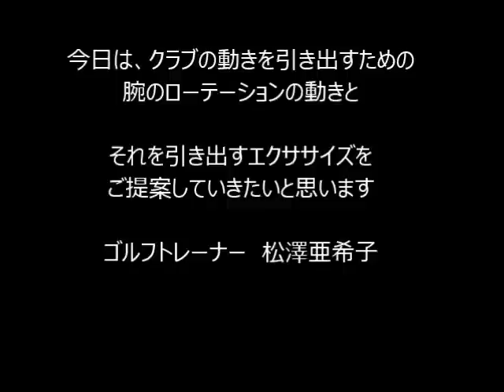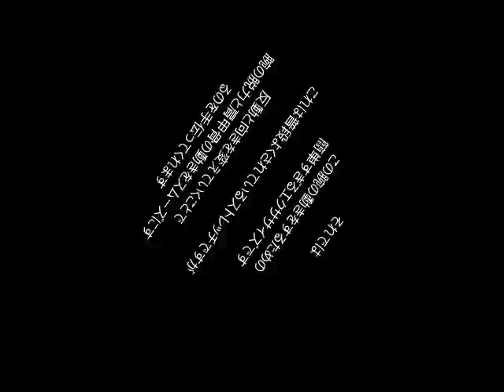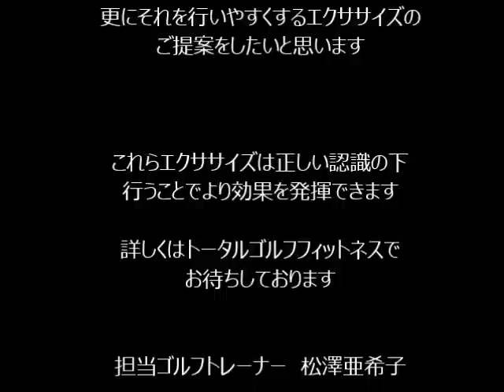飛距離アップのための直結エクササイズ① byトータルゴルフフィットネス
新宿区にあるゴルフ専門フィットネスクラブ「トータルゴルフフィットネス」のトレーナー陣が送るゴルフボディコラム。今回は、飛距離アップのための直結エクササイズをお送りいたします！ご覧ください。